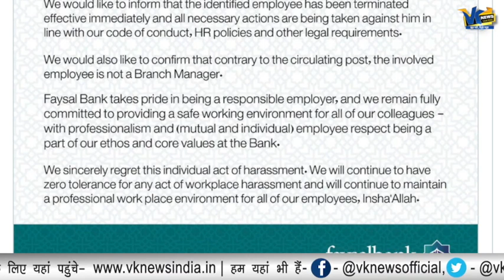पाकिस्तान के बैंक मैनेजर का ठरकपन हुआ कैमरे में कैद